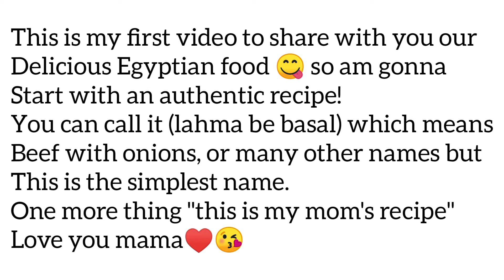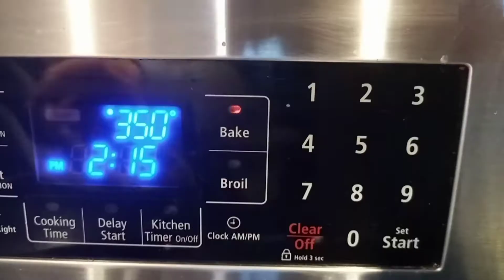طاجن لحمه ببصل مصري سهل و سريع | Authentic Egyptian Beef with onions - AKA lahma be basal